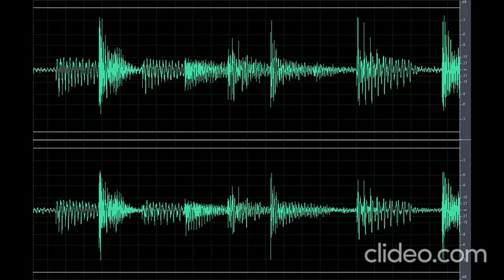Sound Scary Creepy Ambiance 20 (Nakakatakot)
Download the scary sound ambiance 20 (Nakakatakot) clip OR CLICK here if the shortened link is no longer working